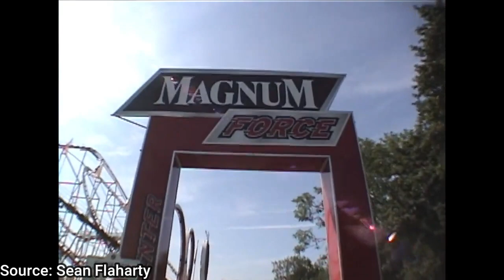Neglected Maintenance Exposed: The Dark Secrets of Quimera Rides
In September 2019, Dreier Looping (Quimera), A Schwarzkopf Triple looping roller coaster unfortunately derailed and killed 2 riders. How could such a tragic event happen? This is the story... of Dreier Looping (Quimera).

Chapter 1 0:34
Chapter 2 3:17
Chapter 3 4:18
Chapter 4 6:21
Chapter 5 10:54

Coasterpedia
Lagoon
CoasterWorldMX